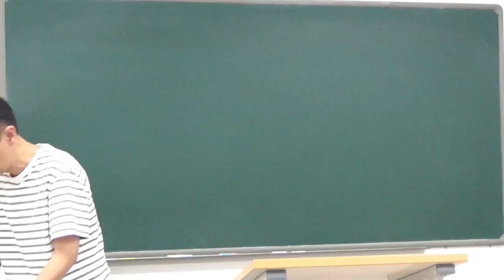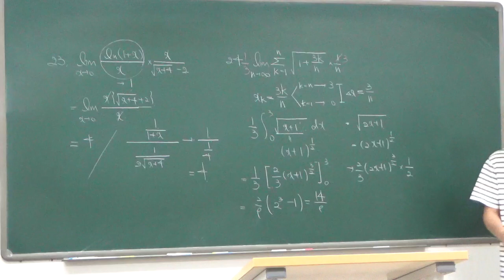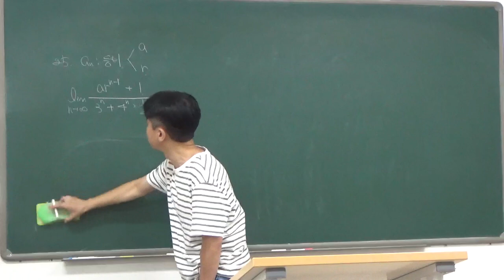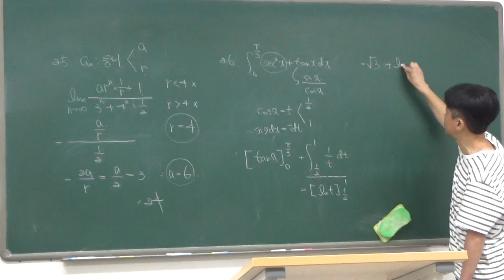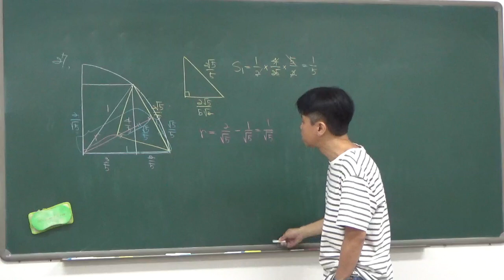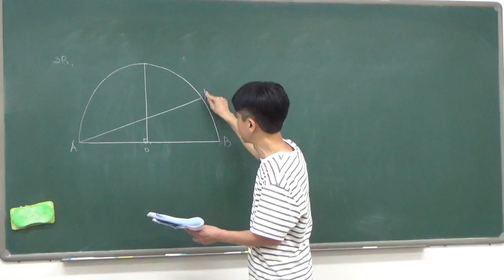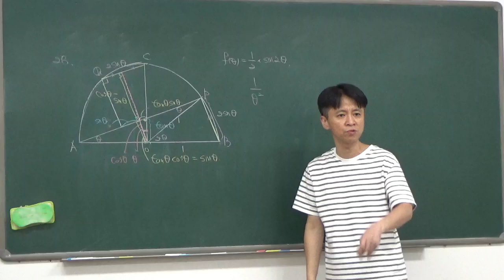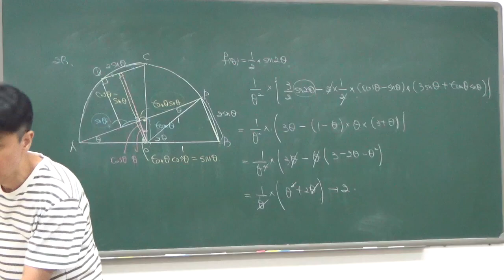고3 - 2반 미적분 수능 9월 5일 화요일 김창교선생